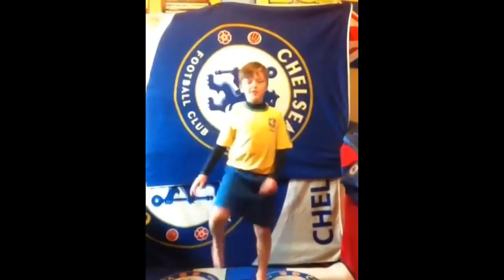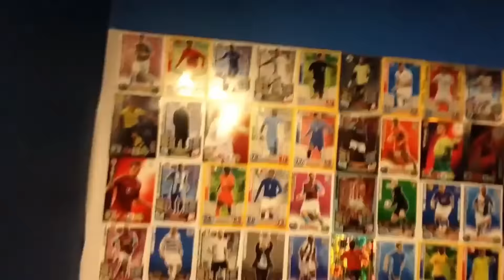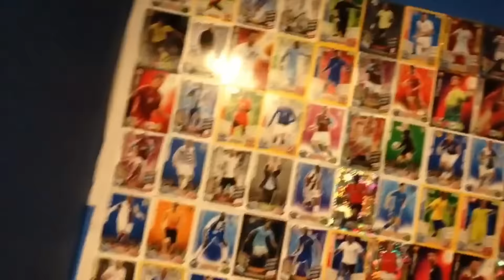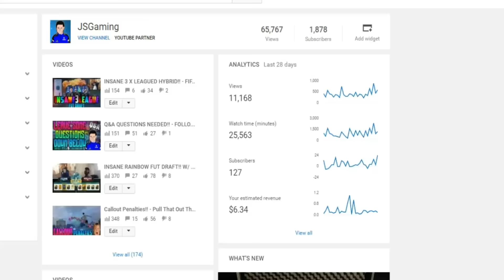CHANNEL MONTAGE!! 2014 - 2016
Skype: JSGaming_